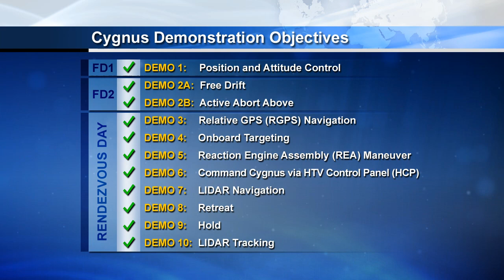NASA Flight Director Talks Arrival of Cygnus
NASA Flight Director Courtenay McMillan spoke with NASA's Josh Byerly during the arrival of the Cygnus spacecraft to the International Space Station. McMillan's team had worked since 2010 to prepare for the test flight of this new cargo vehicle.